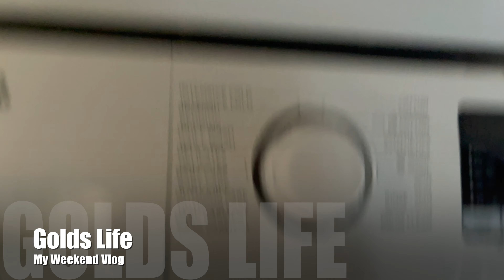Weekend Road Trip to Vineyard | Farm is Close | Dinner with my Friend’s Family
20 October 2021
Sharing with you my Travel visit around Australia with my family.
I am going to upload a video once a week.